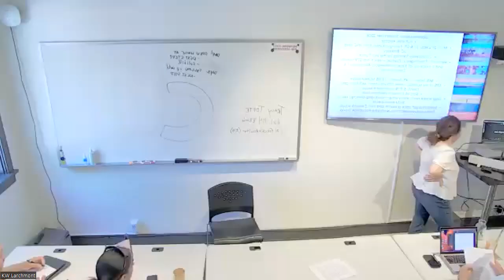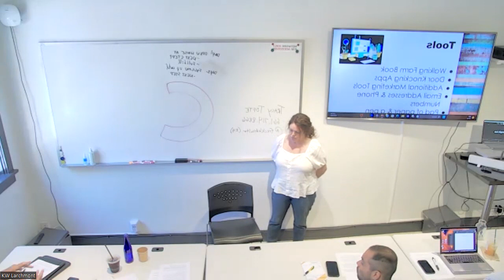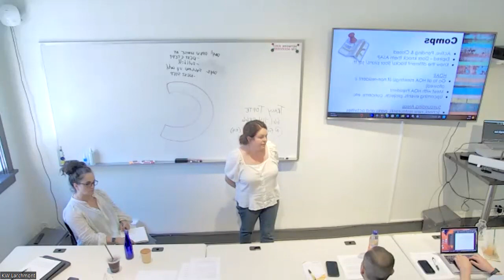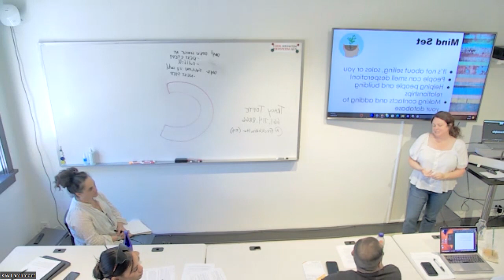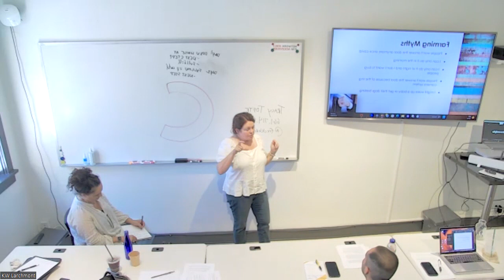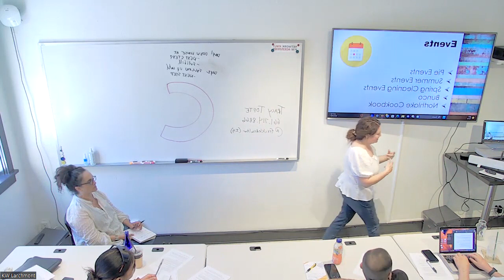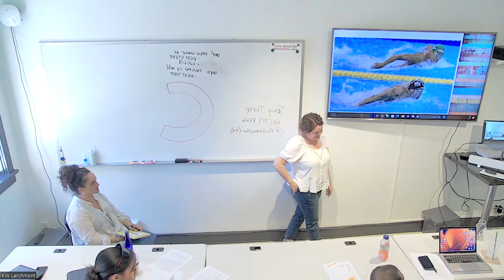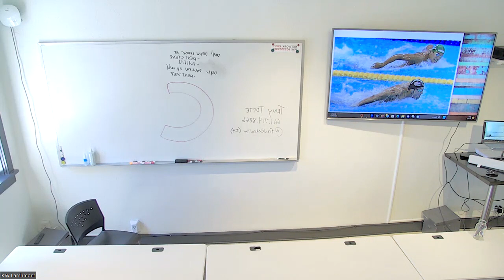Farming Domination with Tracy Tofte